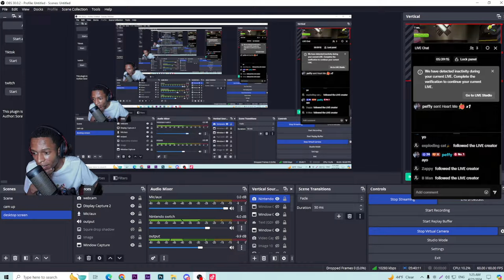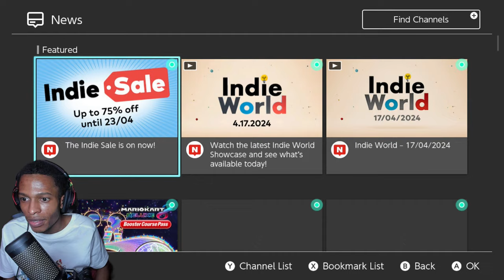DAY 2 TEAM BABY CHICKENS LET'S CRACK THE COMPETITION AND HATCH A VICTORY | Splatoon 3 Live Stream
About me:
Hello my name is Gervanie but you can call me Gerv for short.

I create comedy content on my YouTube channel, and nothing brings me more joy than entertaining people with my videos